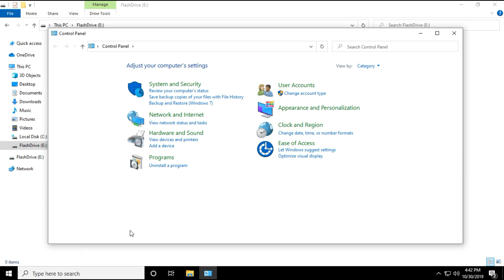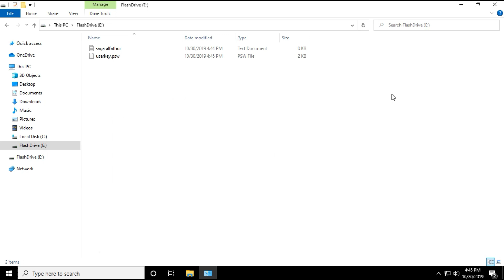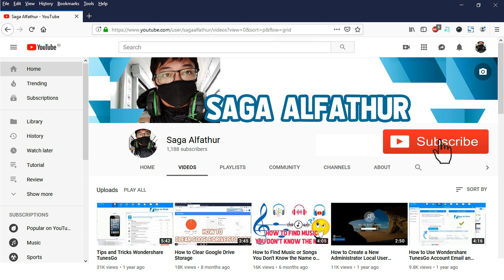How to Reset Windows 10 Forgotten Password with USB using Create a Password Reset Disk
How to Reset Windows 10 Forgotten Password with USB Flash Drive When Locked out of Computer from Login Screen using Create a Password Reset Disk or How to change administrator password on windows 10 if forgotten or how to reset forgotten password windows 10 using create a password reset disk ? to reset windows 10 password using create a password reset disk with usb flash drive is easy and before you are resetting windows 10 password with a password reset disk, first you have to create a password reset disk and after you create a windows 10 password reset disk with usb flash drive, you can use a password reset disk in windows 10 to change windows 10 password when forgotten. this tutorial show you how to create a password reset disk for a local account in windows 10 i have not tested for this tutorial create a password reset disk for another computer and if you can not found the create a password reset disk option not available, first you have to look at to your operating system version.

If there are questions please fill in the comments section below.

Support us:
Bitcoin Address:
1GnQy4kRv9WiDuyf2pXa7uu8N8WdvDvw2p